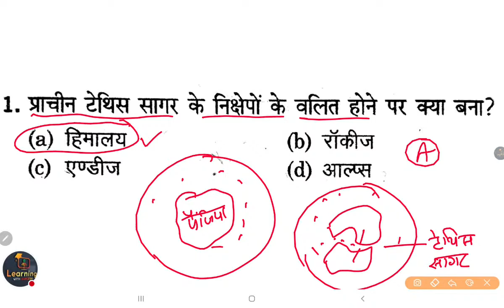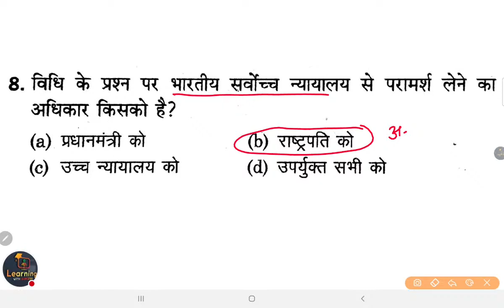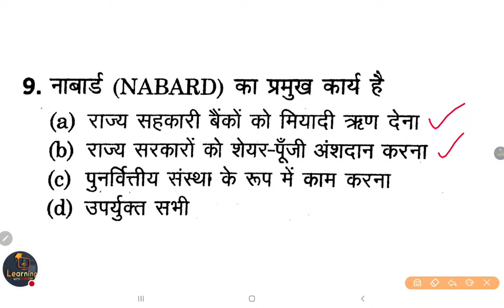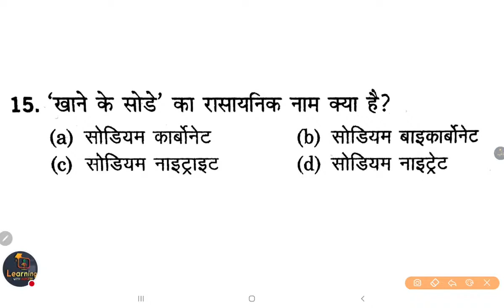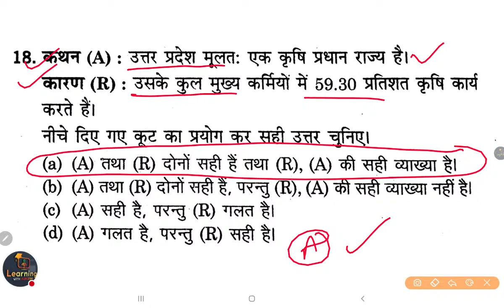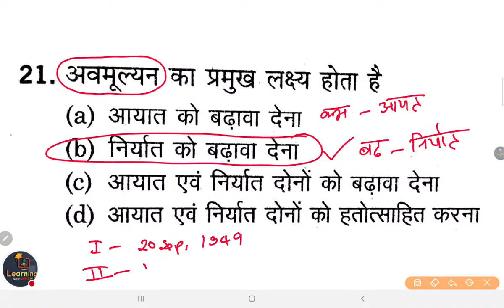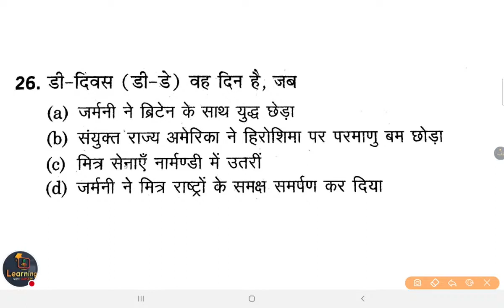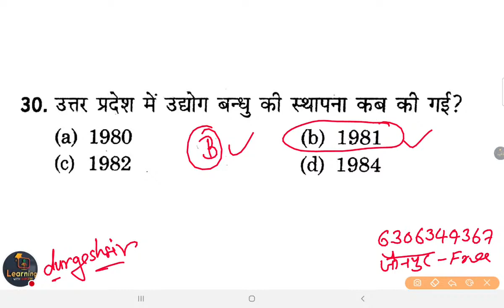CTET / UPTET /SUPERTET 2023 || GS / GK .सामान्य अध्ययन Class-06